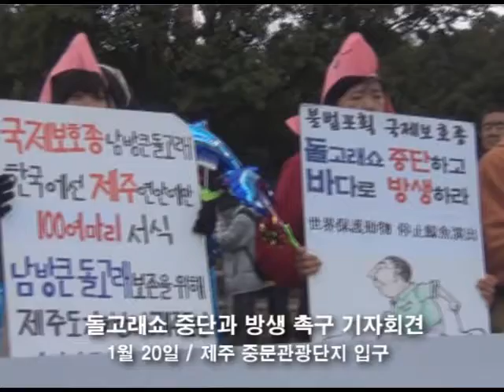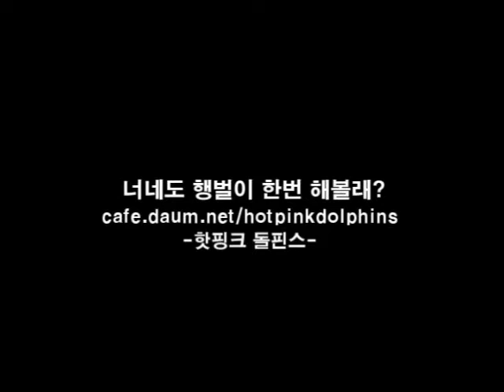핫핑크돌핀스-제주퍼시픽랜드 기자회견.wmv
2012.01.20.불법포획 국제보호종 남방큰돌고래를 20여년동안 밀매,돌고래쇼에 출현시켜 큰이익을 챙겨온 제주 퍼시픽랜드를 규탄하고 돌고래쇼중단 및 방생 촉구 기자회견